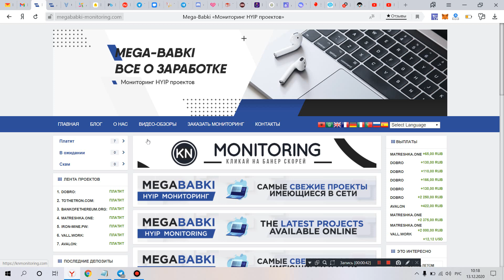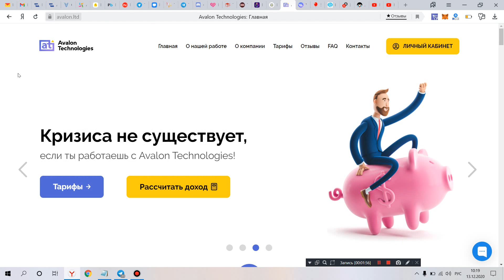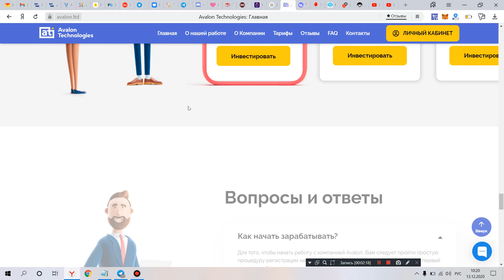avalon.ltd постоянно дает зарабатывать и это круто